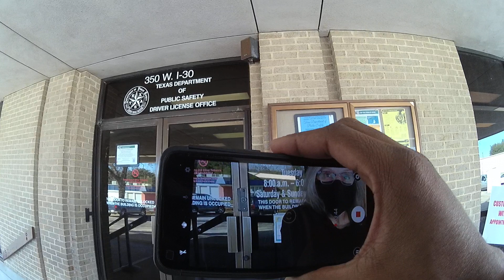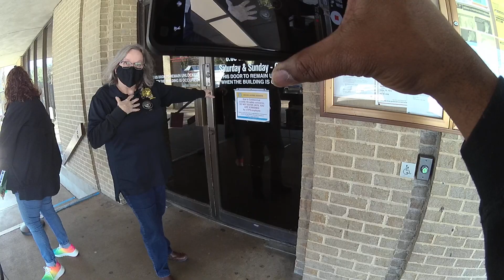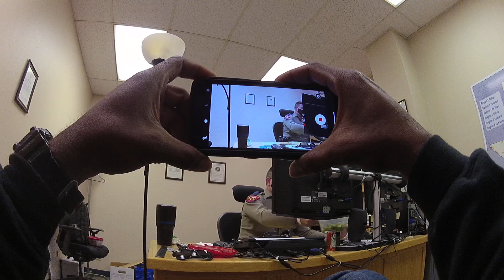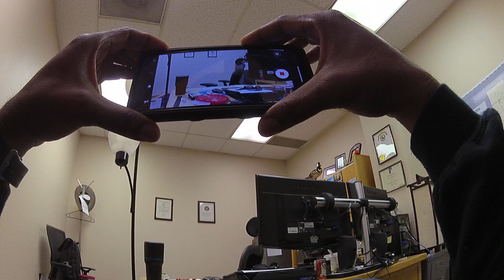Gang Stalking - Conversation With TX State Trooper Foster About Brooks Williams Impersonating Police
Conversation about Ferris, TX City Manager Brooks Williams impersonating the police.

Please refer to the evidence below. Tax payers money being used for stalking and harassing innocent american citizens.